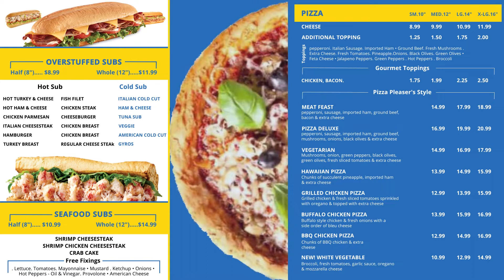Burger and Pizza Cafe - Digital Menu Board - Digital Signage Display Screen Design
Burger and Pizza Cafe - Digital Signage Menu Board.

Digital signage in-house retail is very useful and saves a ton of money wasted on printing every time when changes prices and promotions.

I designed and animated eye-catching animated content, digital panels, and store signage animations.

Hire me for your digital signage design first design cost depends on your content. If you ever want to change the prices and names of your product I will do it at a very nominal cost.